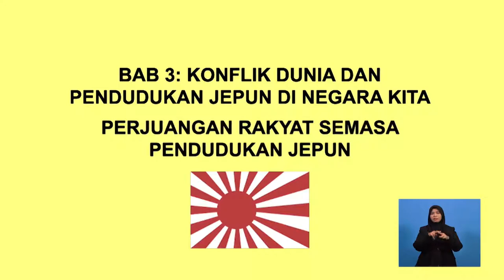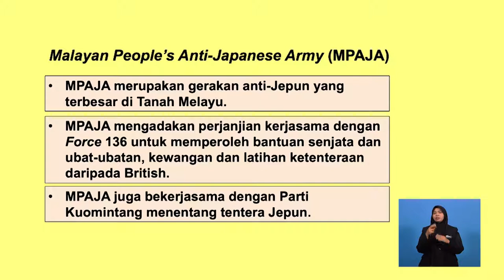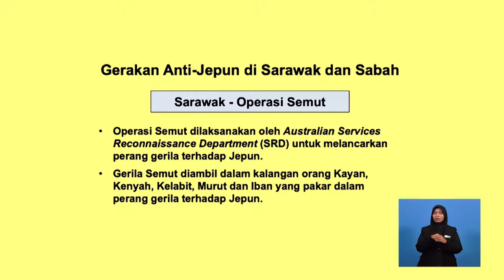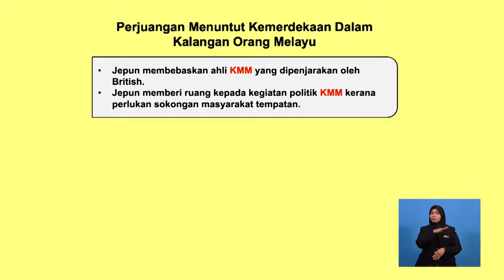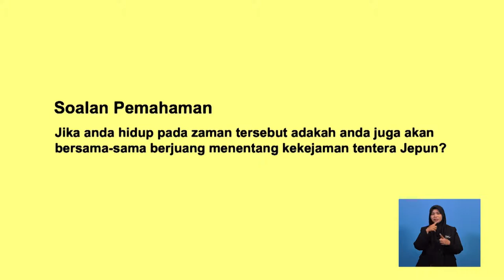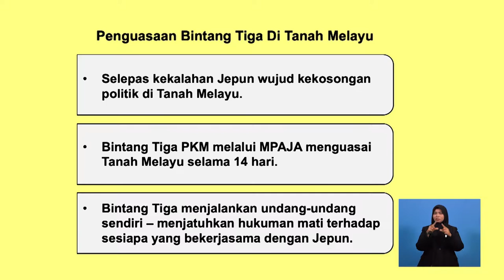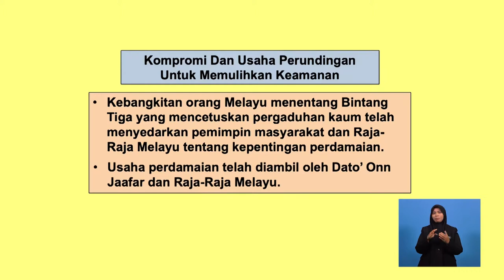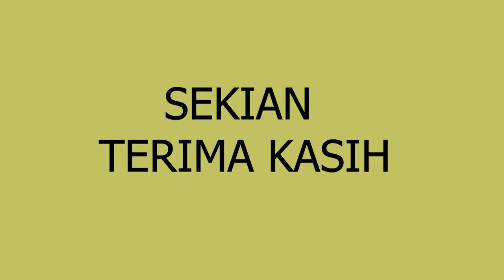Tingkatan 4 | Sejarah | Perjuangan Rakyat Semasa Pendudukan Jepun | R433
Rancangan ini membincangkan penentangan penduduk di Tanah Melayu, Sarawak dan Sabah serta perkembangan nasionalisme dalam kalangan penduduk tempatan semasa pendudukan Jepun, seterusnya peristiwa penyerahan kalah Jepun di negara kita dan keadaan Negara kita selepas itu